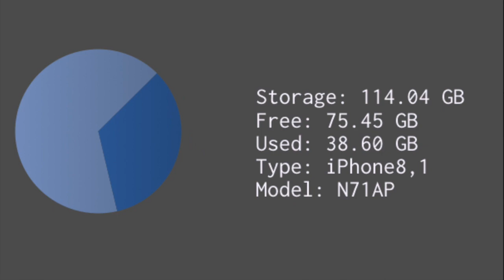当たり外れがあるらしい・・・iPhone6sのA9チップのメーカーを調べてみた！